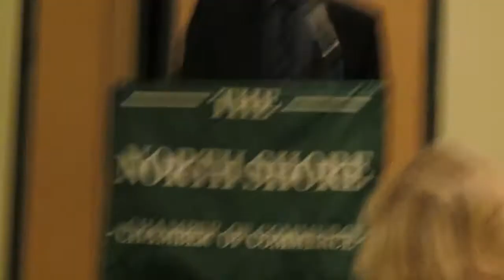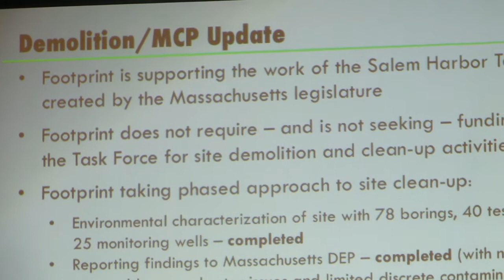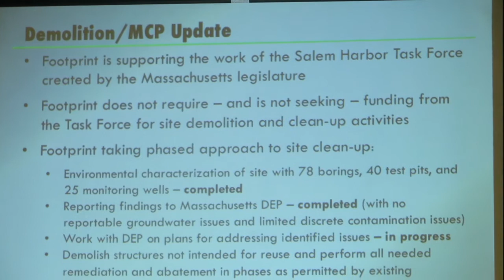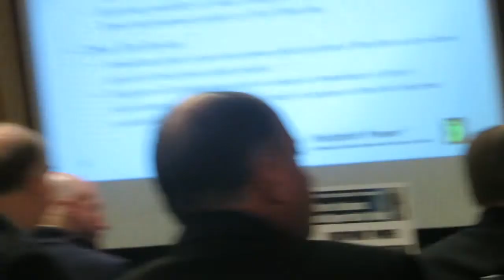Part 1 - Peter Furniss, CEO, Footprint Power updates North Shore Chamber on Salem Harbor Station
Peter Furniss has been structuring, financing and restructuring energy and infrastructure projects and asset sales for over 15 years.  While at NRG Energy, Mr. Furniss structured and negotiated key elements of NRG's acquisition of Bluewater Wind as well as NRG's award-winning $500 million financing of peaking facilities in Connecticut (through the GenConn joint venture with The United Illuminating Company).  Prior to joining NRG, Mr. Furniss was General Counsel of Tamuín International, a subsidiary of Exelon Corporation, where he oversaw the disposition of a number of power plants, including two pet coke fueled plants in Mexico.  Previously at Sithe Energies, he was responsible for the legal aspects of the 2001 financing of the 3,000MW Boston Generating portfolio.  Mr. Furniss began his professional career as an associate in the Project and Structured Finance group of Debevoise & Plimpton.  He holds a B.A. summa cum laude and an M.A. from Columbia University and a J.D. magna cum laude from Harvard Law School.